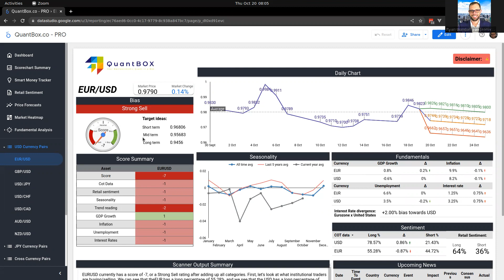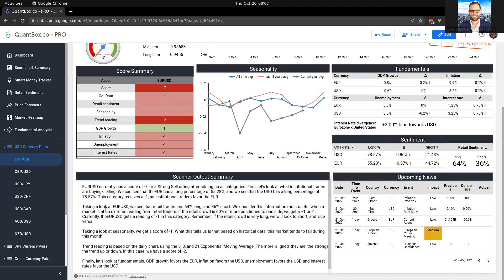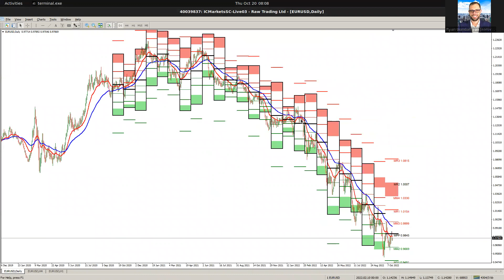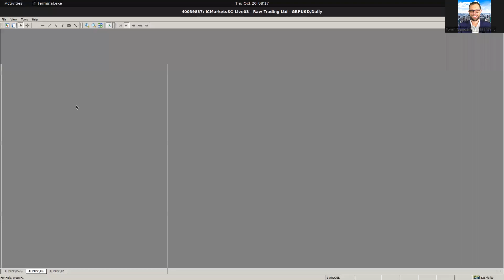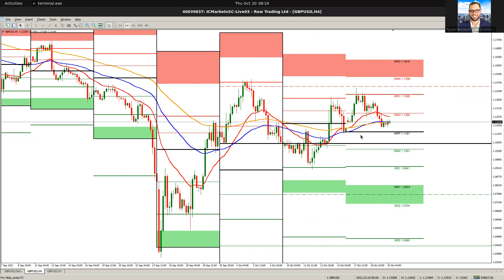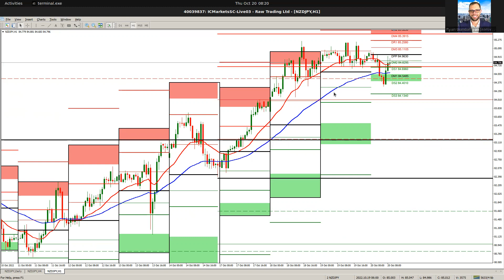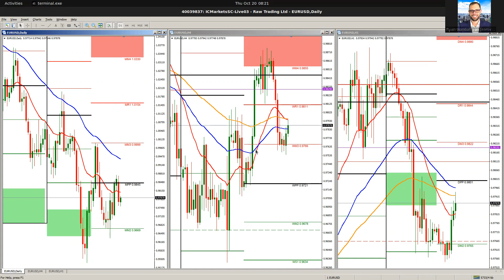QuantBox Daily Thursday October 20 2022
Your Global MacroEconomic Quant-in-a-Box
Uncover the best fundamental investment opportunities across global markets.